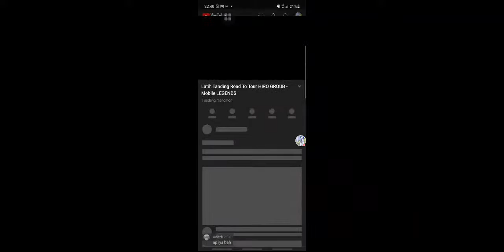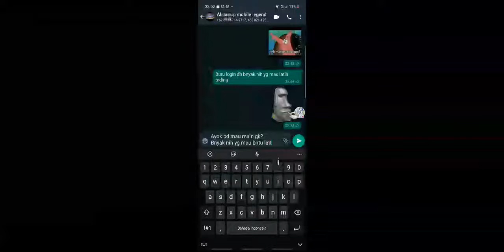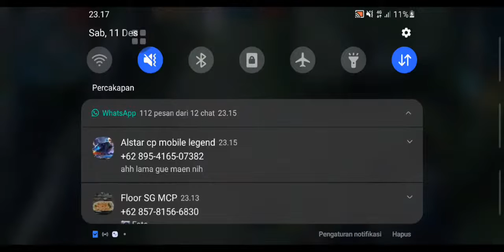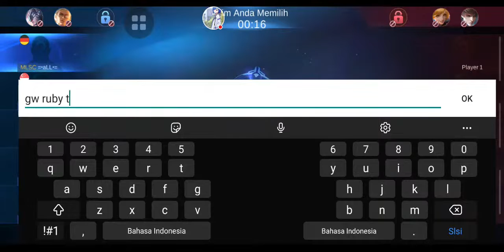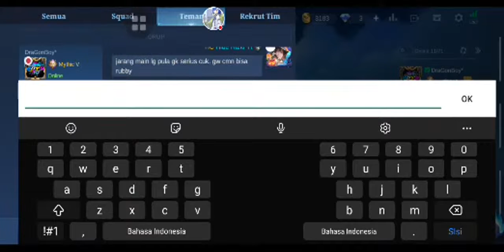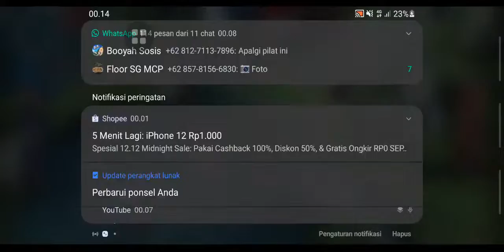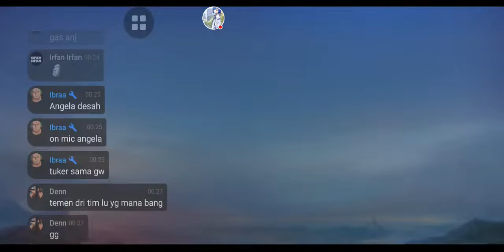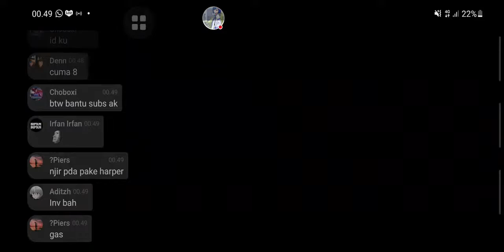Latih Tanding Road To Tour HIRO GROUB - Mobile LEGENDS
Selamat malam.
Yuk bantu doa dan dukungan nya, dan bantu team gw untuk latih tanding mulai dari sekarang sampai bisa juara. Amin

Jika kalian mempunyai rezeki lebih bisa bntu saya untuk donate ke link ini :

Untuk membeli peralatan live stream/pasang wifi dll.

Terimakasih untuk kalian yang selalu setia terhadap chanel gw ini.

f. pickerel rwby
rwby u.s. army fanfiction